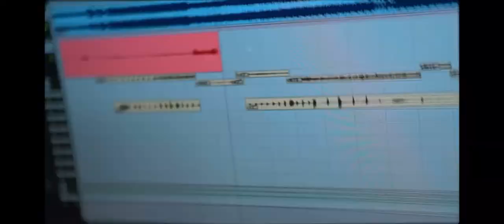FANUM - KIMONO (Official Music Video)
@JustFanum, og video @amp 24 hour song challenge